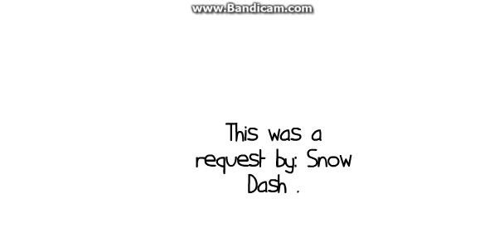Caillou watches Cupcakes [SFM] & gets punishments.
Caillou wanted to do something, so he decided to go onto the weird side of Youtube and found a thing called Cupcakes SFM then he got caught and into trouble!